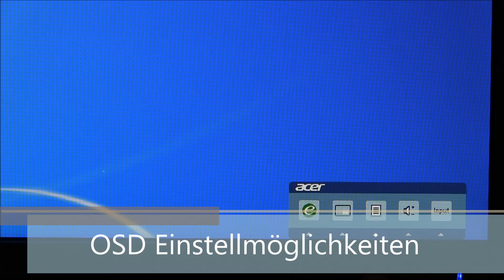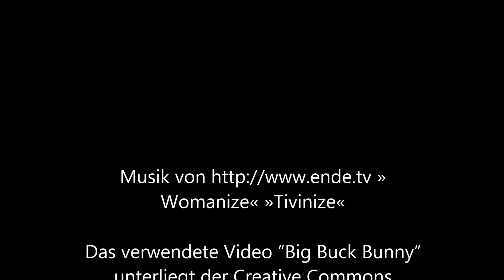PRAD: Hands on Acer B276HUL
Eindrücke die wir während unseres Tests zum 27 Zoll Monitor Acer B276HUL (2560 x 1440) gesammelt haben.